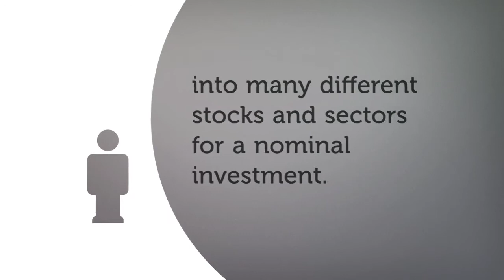Easy Diversification with Mutual Funds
Henner Diekmann - We have all heard the proverb "Don't put all your eggs in one basket".  Discover how mutual funds can offer instant diversification